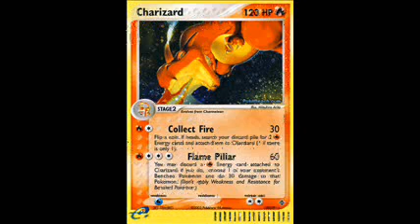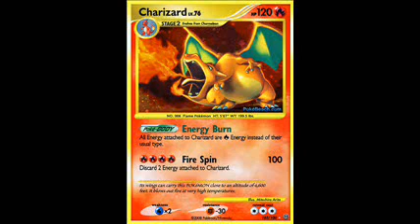All of the Charizard Pokemon Cards